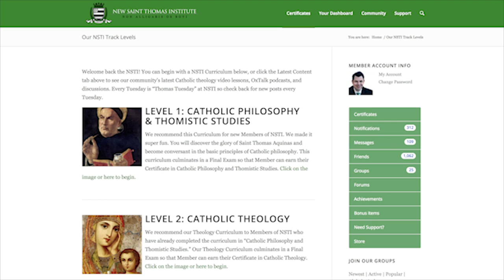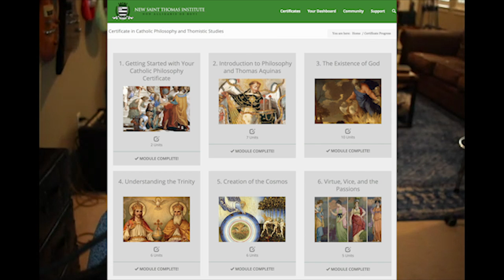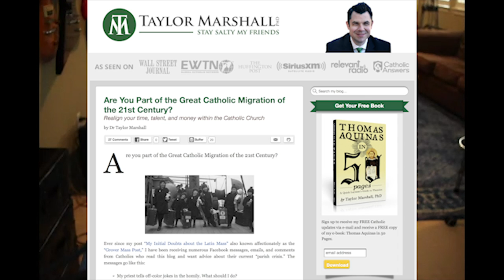Catholic Scandal: What Can We Laypeople Do? Dr Taylor Marshall interviewed by Dr Tom Curran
During our horrific Catholic Scandal what Can We Laypeople Do? Dr Tom Curran interviews Dr Taylor Marshall about the Catholic abuse scandal and discusses how he handles it as a father and philosopher. They discuss the practical ramifications of how laypeople can address the Catholic scandal and how they promote holiness within the Catholic Church. Dr Curran and Dr Marshall talk about the confusion under Pope Francis and how they understand to best navigate during this difficult era.

Take online Catholic courses with Dr Taylor Marshall by joining the New Saint Thomas Institute at:

Dr Taylor Marshall is the best-selling Catholic author of The Crucified Rabbi, The Eternal City, and Sword and Serpent. He produces weekly Youtube videos (usually published 12pm Central).

Please explore Dr Marshall's blog at taylormarshall.com and his 8 books at amazon.com